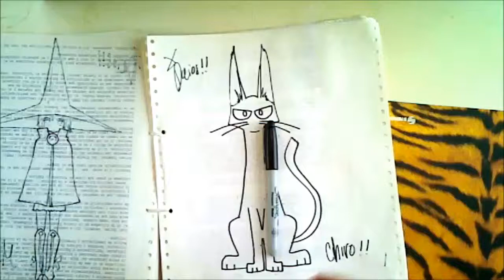Majimoji Rurumo How to draw to SHONEN XDB